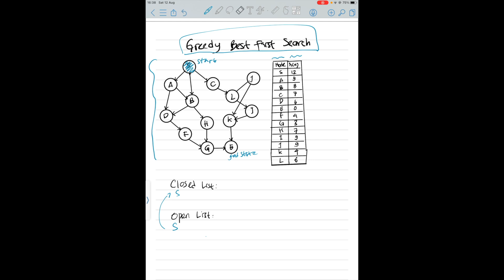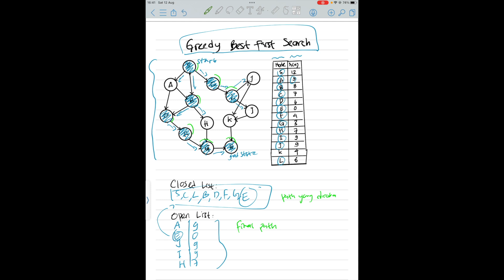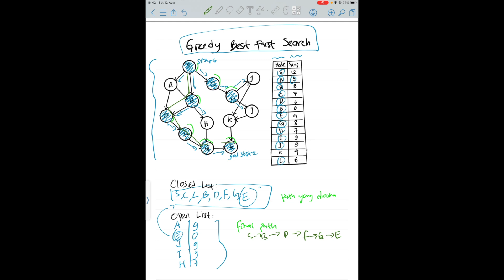Algoritma Greedy Best First Search